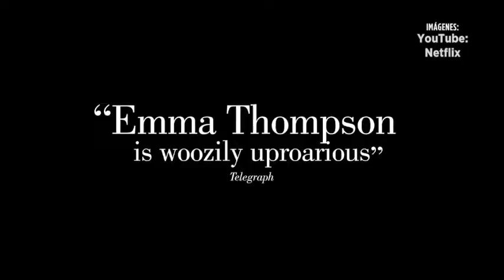Lo nuevo de Sandler